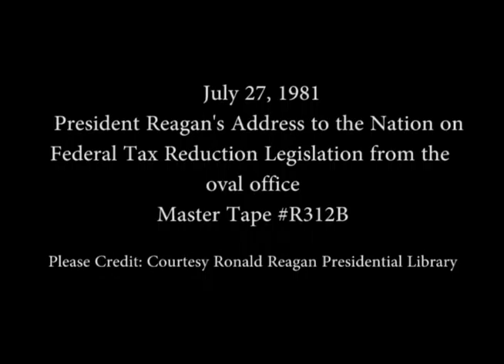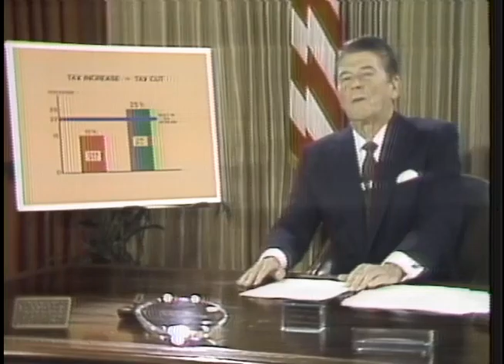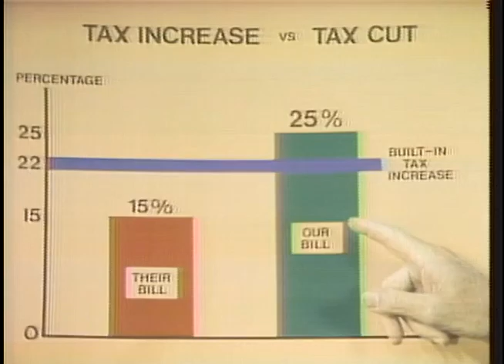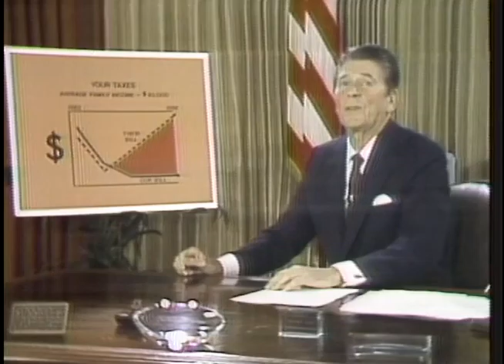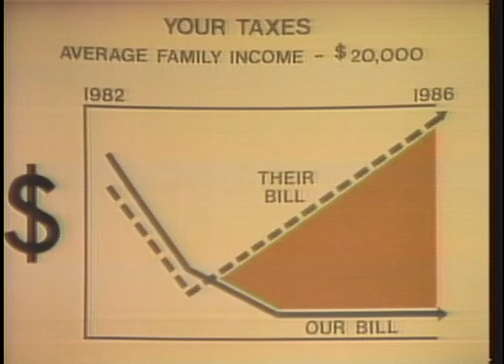President Reagan's Address to the Nation on Federal Tax Reduction Legislation, July 27, 1981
Full Title: President Reagan's Address to the Nation on Federal Tax Reduction Legislation from the oval office, July 27, 1981

Access Restriction(s):Unrestricted
Use Restriction(s):Unrestricted